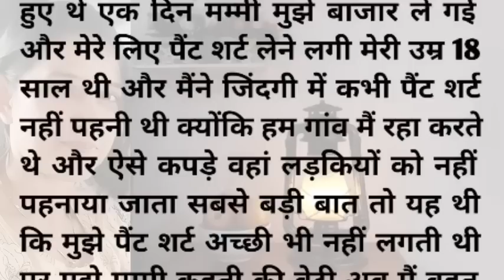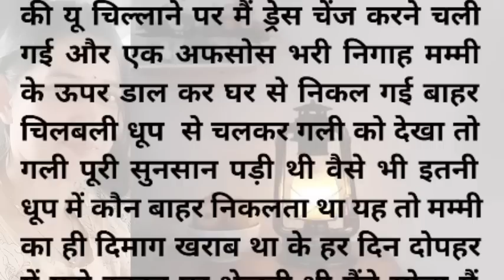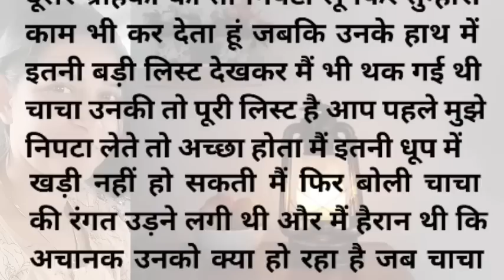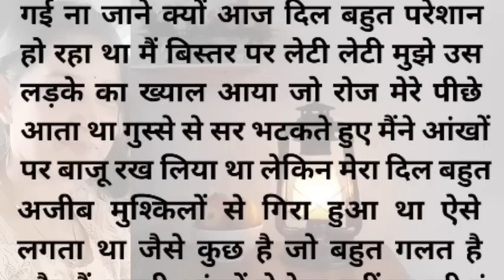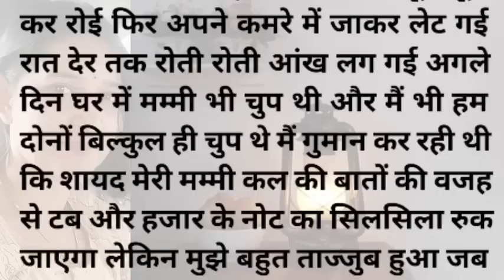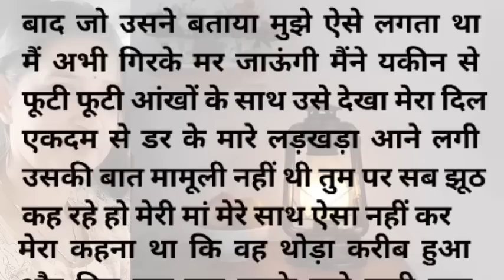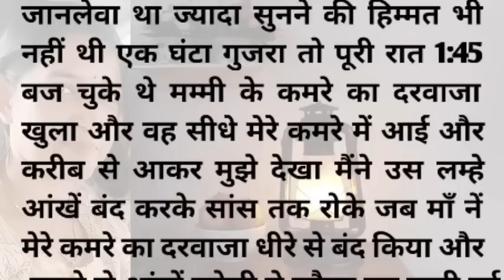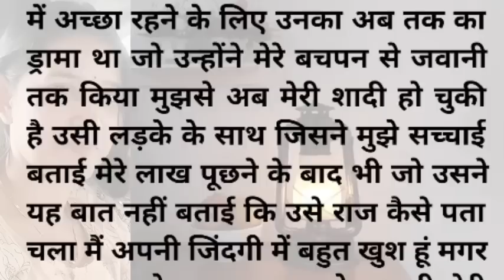||Suvichar||emotional heart touching story||emotional motivation story||moral story in hindi ||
||Suvichar|| emotional Dil Ko Chhu Lene wali Sacchi kahani suspense Manohar kahani हिंदी
suspense Manohar kahaniyan
Manohar suspense kahani
emotional true story in Hindi
# हिंदी Hindi kahaniyan# Sacchi kahaniyan
Hindi कहानियां
Dil Ko Chhu Lene wali Sacchi kahaniyan
heart touching story
# Shilpa Narayan Ji Ki Shiksha prasiddh kahani